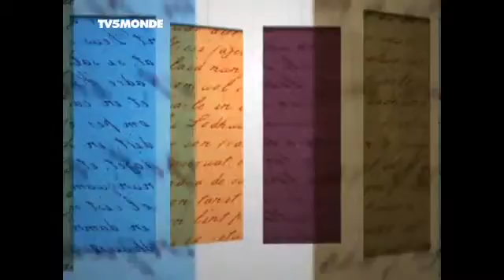Merci Professeur Ridicule